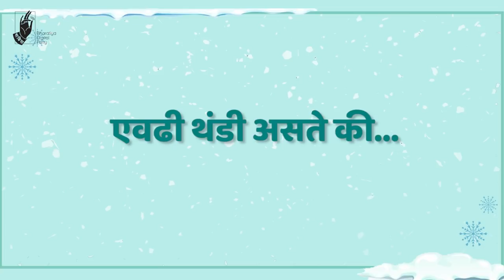Marathi Manus & Winter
Winter has come & this Marathi Manus is stunned! What's in store for this 'cool' family this winter season? Watch the video to find out.

Cast:
Savita Prabhune
Sunil Abhyankar
Indrajeet More
Sayli Patil
Abhay Raut
Omkar Jadhav
Malay Vadalkar
Akshay Nar

Writer: Chetan Muley
Director: Abhay Raut, Omkar Jadhav
Assistant Director: Sagarika Joshi
Intern Assistant Director: Akshay Nar
Cinematographer: Siddharth Dutta
Sound: Malay Vadalkar
Makeup: Pankaj Dada
Production Manager: Anuja Kale
Head Spot: Singh Sahab
Spot 1:  Vishal Dada
Editor: Tanwee Paranjpe
Social Media Team: Neel Salekar, Aniket Jadhav, Karan Sonawane, Pooja Parab
Creatives:  Prajakta Newalkar
Subtitles: Adwaita Deshmukh